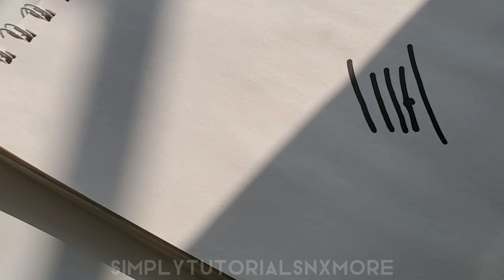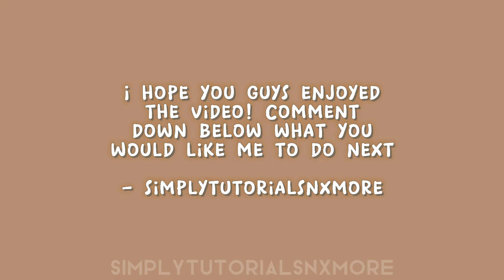customising an aesthetic tote bag with posca’s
THESE AUDIOS ARE NOT MINE!!
Credits:
The reference photo I used was created by @bellavivie
Timestamps:
0:00 - Intro
0:17 - Step 1: Outline sketch
2:34 - Step 2: POSCA's
5:24 - Step 3: Simple designs
7:16 - Step 4: Show it off